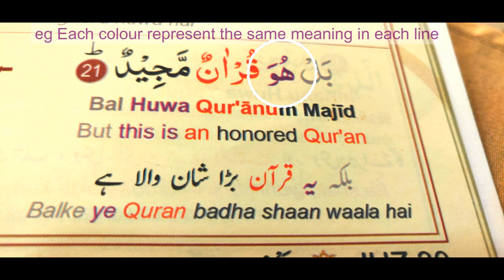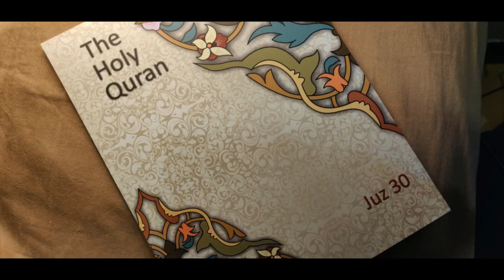The Holy Quran Juz 30 - Book release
Please contact 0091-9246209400 on WhatsApp for a copy of this book. Cost is INR 150/-
Available in Hyderabad, India.
Shipping worldwide available (courier charges apply).